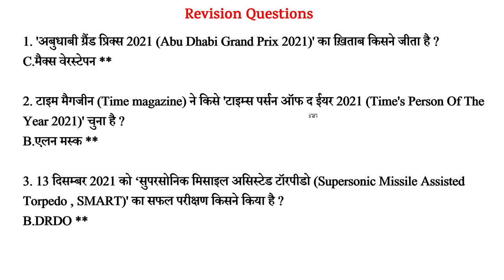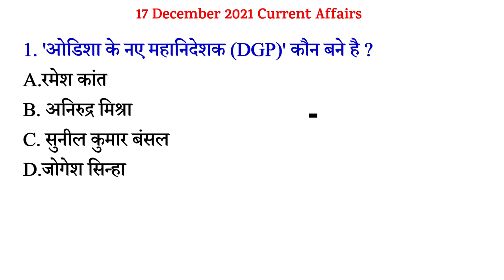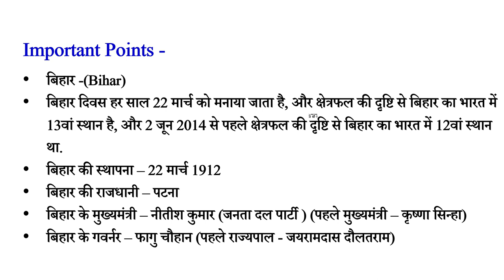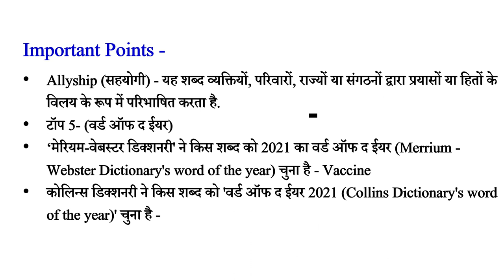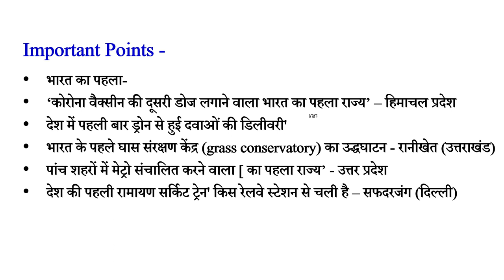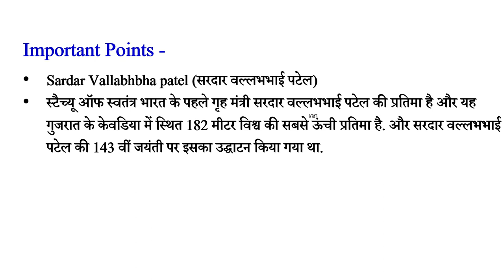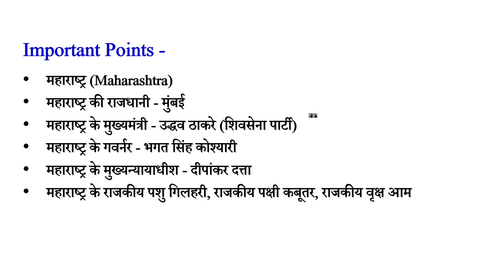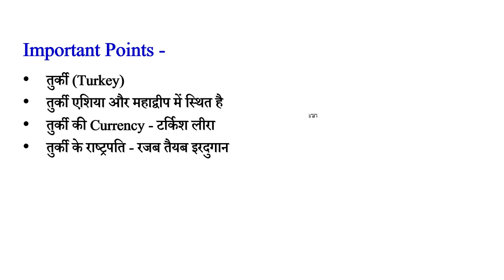17 Dec 2021 Daily Current Affairs in [Hindi] || Most Important Current Affairs MCQs| जरूर देख लेना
✅  करंट अफेयर्स 2021 (जनवरी - अक्टूबर)= 1600+ प्रश्न

✅  सामान्य विज्ञान (जीव, भौतिकी & रसायन) + कम्प्यूटर= 2000 प्रश्न

✅  सामान्य ज्ञान (इतिहास+संविधान+भूगोल)= 1700 प्रश्न

 2021 most important current affairs
1000 लल्लनटॉप प्रश्न
current affairs
 current affairs 2020
 current affairs
 current affairs 2021
 current affairs
current affairs